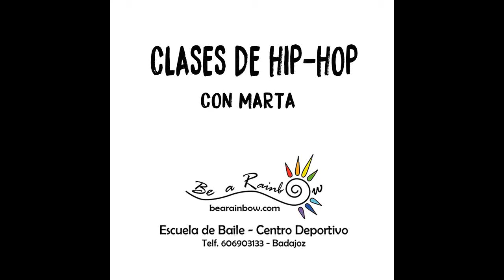Hip Hop con Marta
Clases de hip hop con marta en escuela de baile Be a Rainbow (Badajoz)